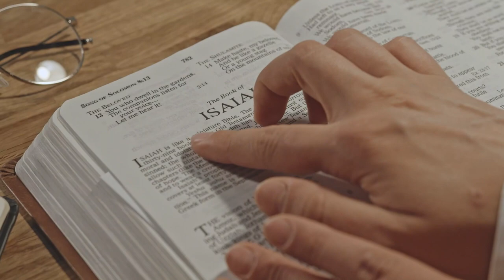Single Mother EXPOSED For Ruining Her Daughter's CREDIT